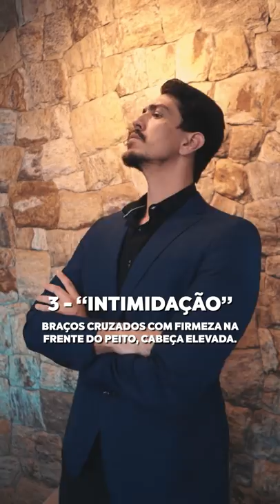6 POSTURAS DE CONFIANÇA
6 Posturas (em linguagem corporal) que transmitem confiança, e respeito.